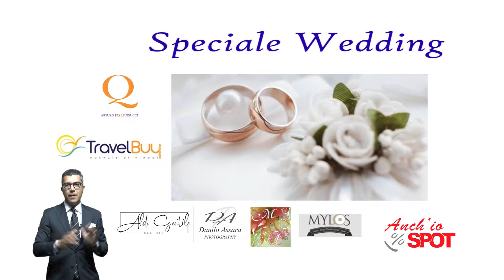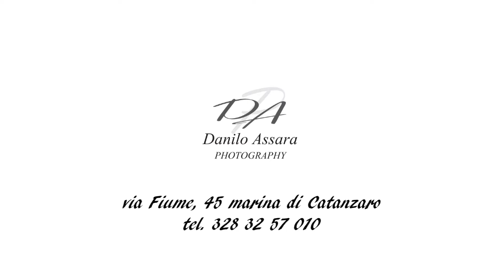Speciale Wedding 1° puntata